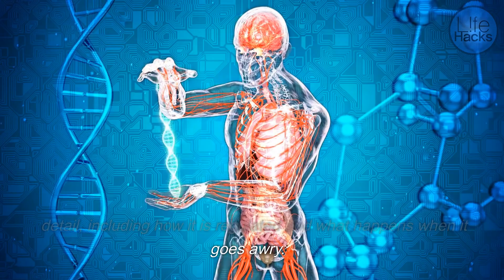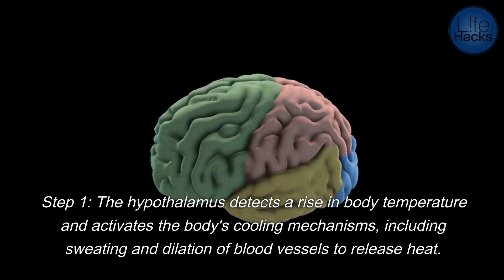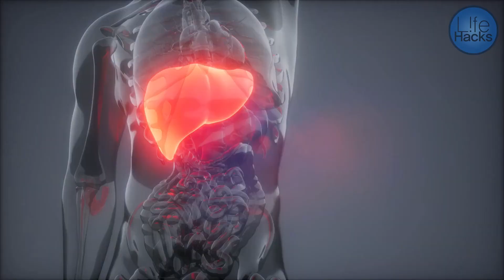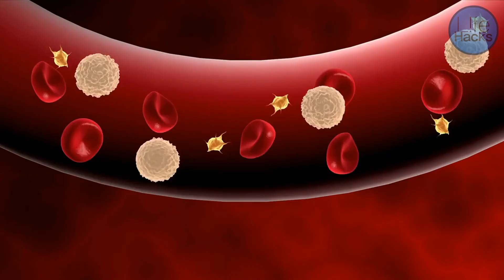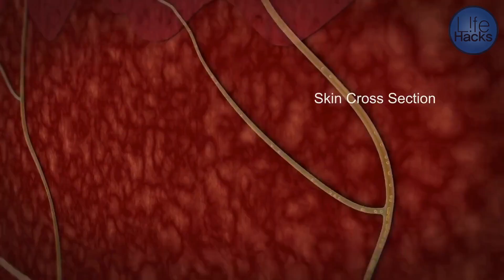Understanding Hyperthermia: The Effects of High Body Temperature on the Human Body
Body temperature is a crucial component of maintaining good health, and the body has a complex mechanism to regulate it. When body temperature rises beyond the normal range, it can cause heat-related illnesses, including heat exhaustion, heat cramps, heat rash, and heatstroke. Heatstroke is a life-threatening condition that can cause organ damage and death. It is essential to seek medical attention if you suspect that you or someone else has heat-related illness, and take preventive measures like staying hydrated, wearing loose-fitting, lightweight clothing, and avoiding strenuous activity in hot weather.